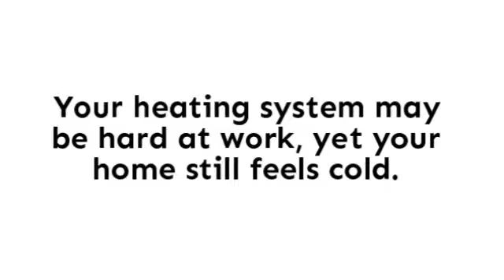1 Ton Mini Split System in Mini split warehouse.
1 Ton Mini Split System. Insufficient Warmth. Have your service technician check the thermostat first. If this problem accompanies other signs, you may need to schedule a repair or consider replacing the unit.